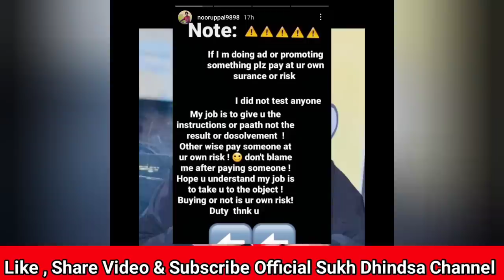Noor uppal ਨੇਂ ਕੀਤਾ Alert 🙏 | Lucky Goldsmith system | ganne di over lord trali | akal chatha video